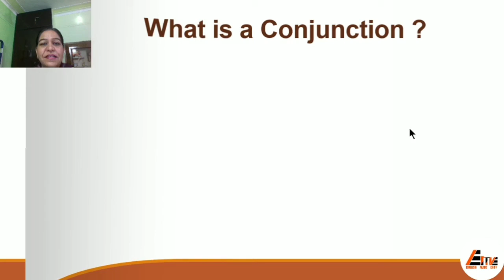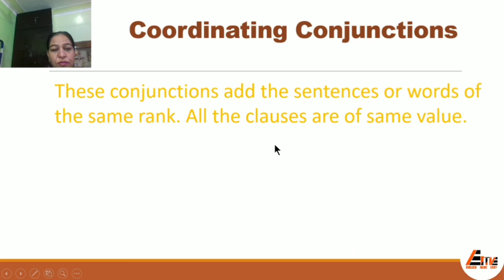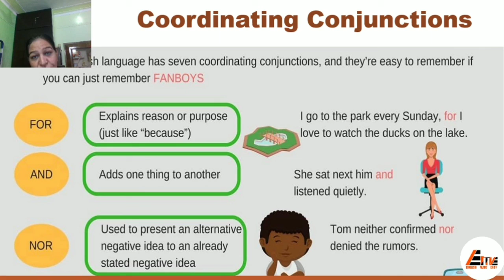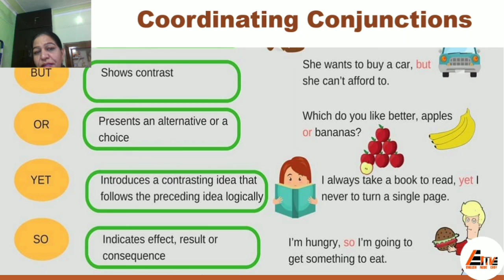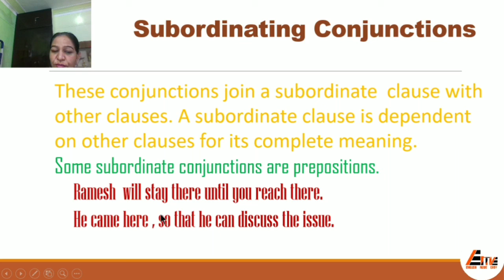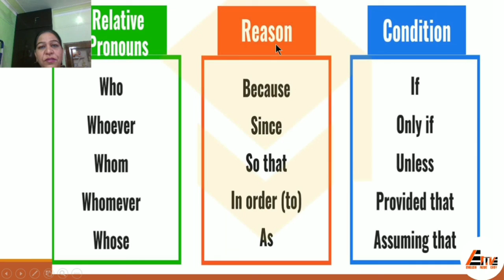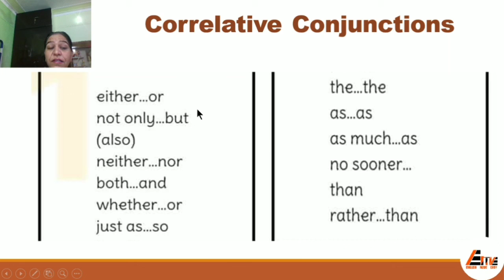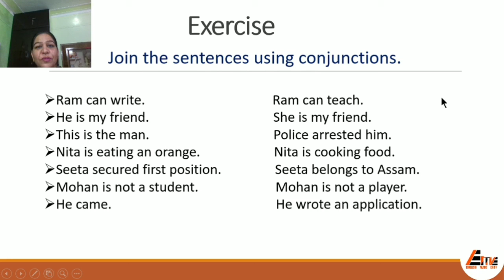Parts of Speech- 7 Conjunctions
Explanation of Conjunctions by Meena Kumari PGT EnglishHome